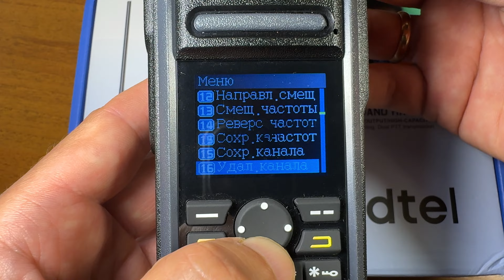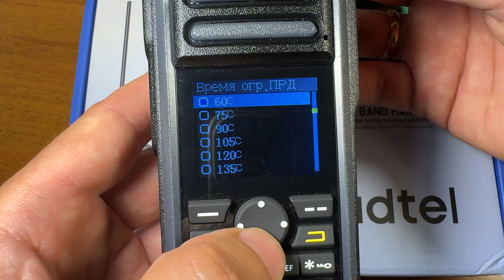Русское меню рации Radtel RT 752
erid=2SDnjeynJ9g